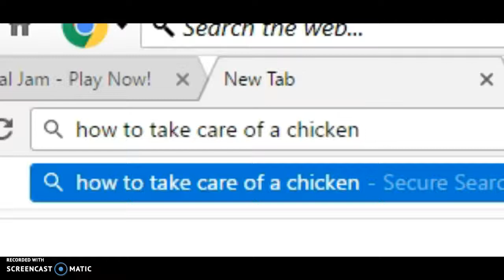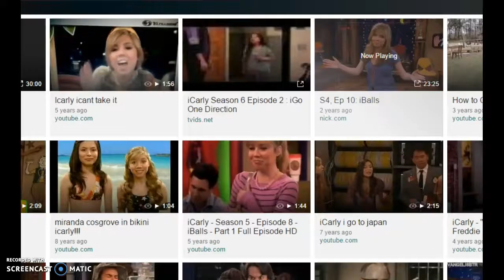Fabulous Easter Tribe | Animal Jam | Game Play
Hoppy Easter From My FAM To Yours FAM